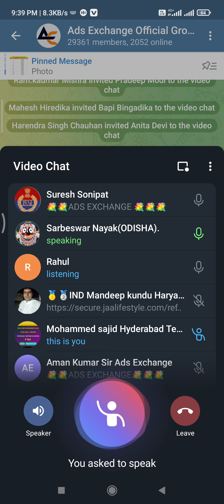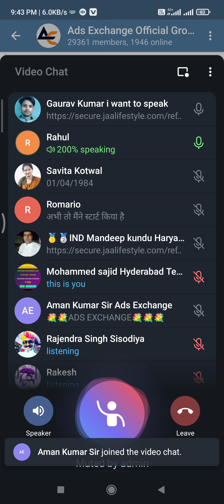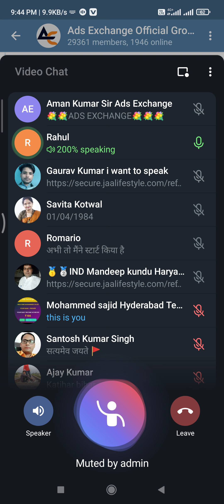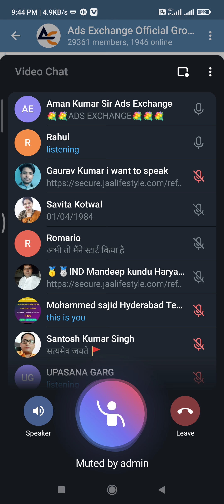ads exchange motivational speech